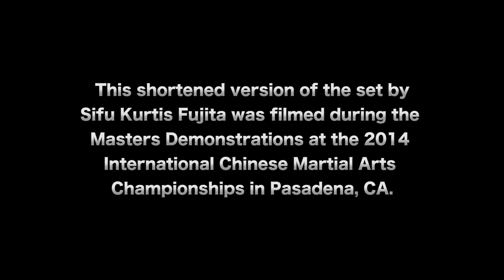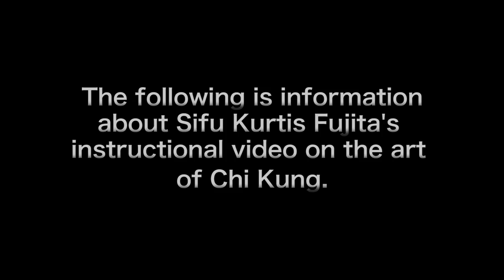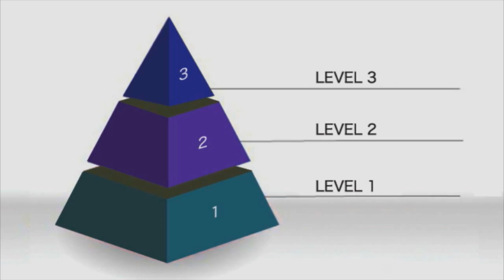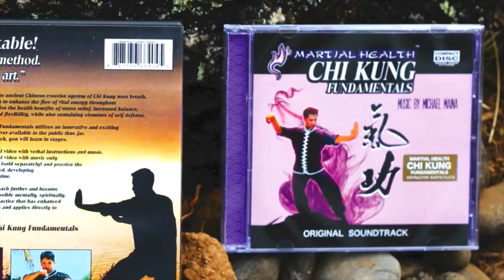Hung Gar Kung Fu (Chinese Hung Ga Kyun) 洪家拳 "Gung Jee Fook Fu Kuen" - 工字伕虎拳 (Taming the Tiger).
Sifu Kurtis Fujita - Hung Gar Kung Fu - Taming the Tiger in an I Shaped Pattern

Gung Ji Fook Fu Kuen is the Hung Gar style's legacy set and is featured in this video by Sifu Kurtis Fujita which serves as a companion piece to his article in the current issue of Kung Fu Tai Chi Magazine!

You can purchase a single digital copy or digital subscription of the magazine at the following link:

Tiger Crane Kung Fu Theme Song "Live The Tradition" by Michael Maina.

Music property of Kurtis Fujita, Tiger Crane Kung Fu.

Animated Intro by Kurtis Fujita

CGI by Saurav Sarkar

Edited by Kurtis Fujita

Follow Sifu Kurtis Fujita and Tiger Crane Kung Fu on facebook!

Follow Sifu Kurtis Fujita and Tiger Crane Kung Fu on Google+!